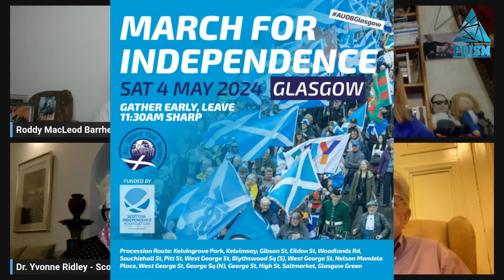Through a Scottish Prism - You've Lost That Lovin Messages and hubby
This week the crew discuss several topics from this weeks news including the tears of Nicola who's husband still appears to be missing so we put out an appeal for Where's Peter 😎